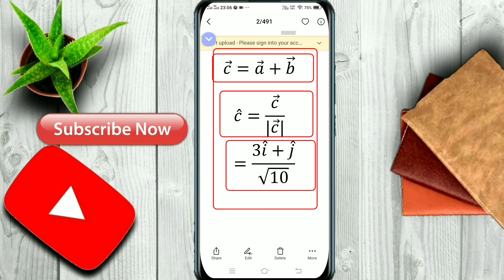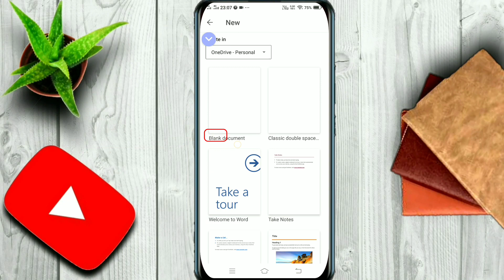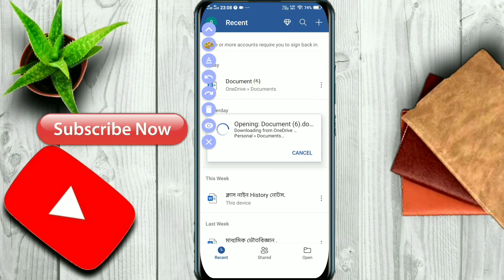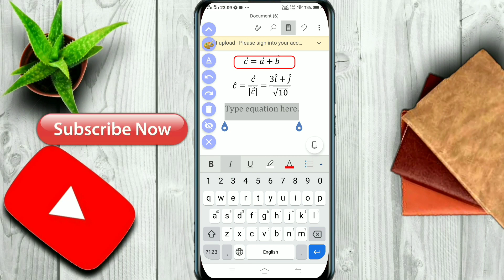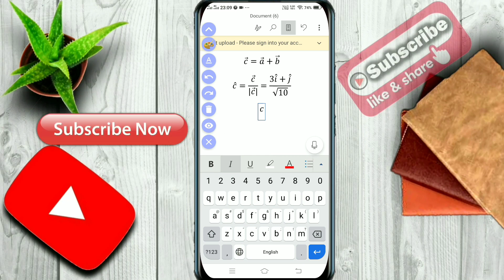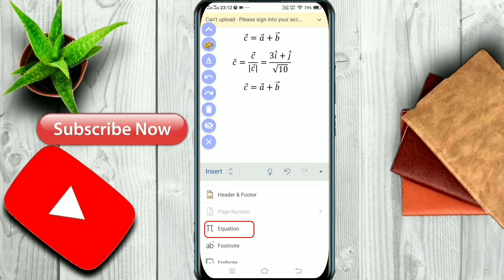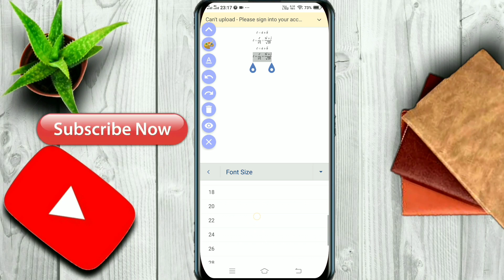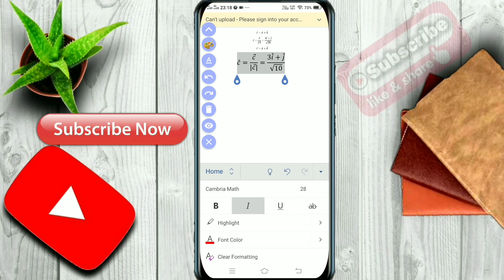vector Equation type ms word in mobile | How to type maths equation in mobile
In this video learn vector Equation type ms word in mobile | How to type maths equation in mobile |